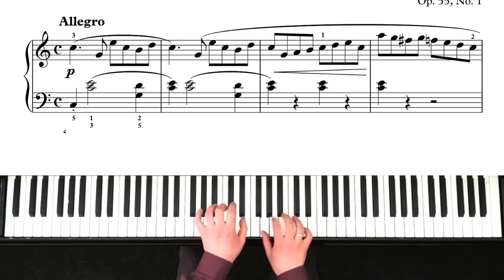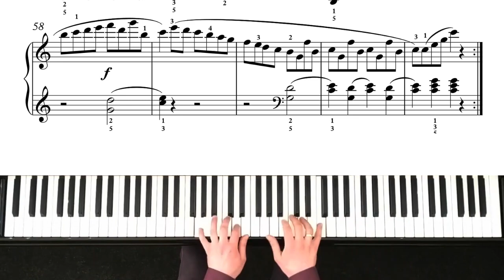Kuhlau - Sonatina Op. 55, No. 1 - First Movement - 24,850pts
Kuhlau - Sonatina Op. 55, No. 1 - First Movement
Composer - Friedrich Kuhlau, performed by Andriy Makarevych